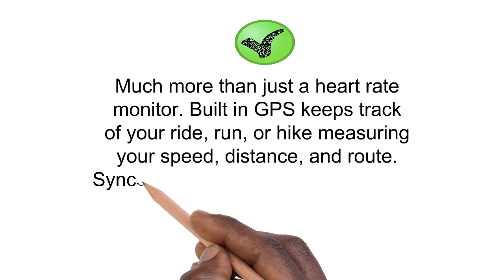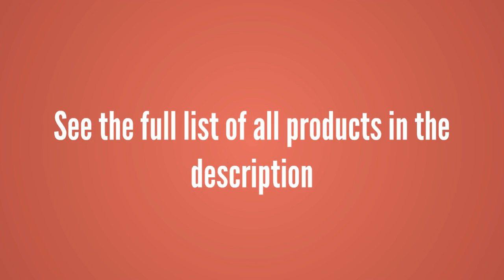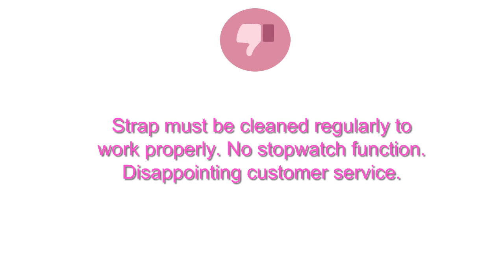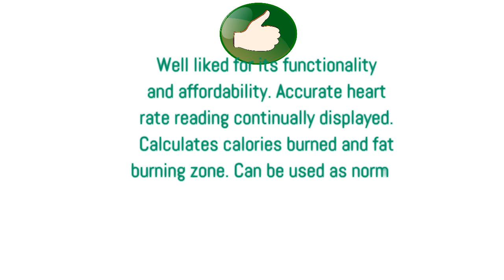The Top 3 Best Polar Watches You Can Buy 2019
3. Polar V800 GPS Sports Watch
2. Polar FT4 Heart Rate Monitor
1. Polar FT7 Heart Rate Monitor - Black/Silver